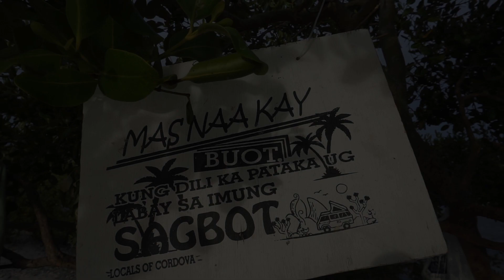Skimboarding on a Sunday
These guys invited us to their secret spot in Cordova. Where they self imposed to clean the place after your enjoy the beach.